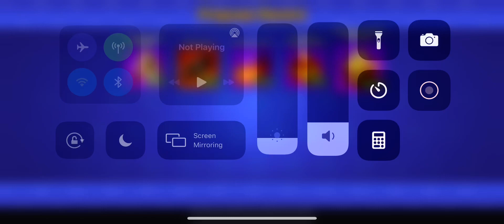Did this happen to everyone or just me?